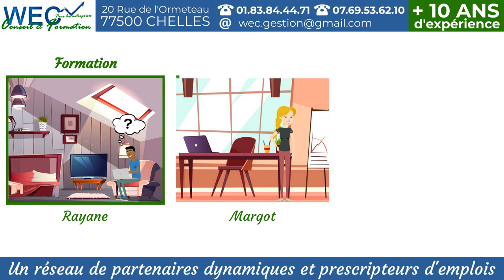Conseil et formation